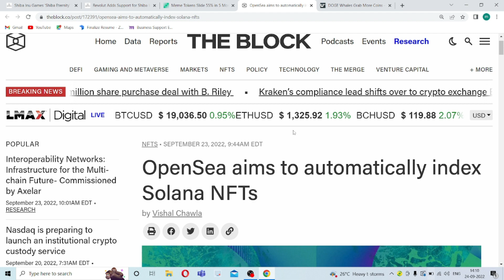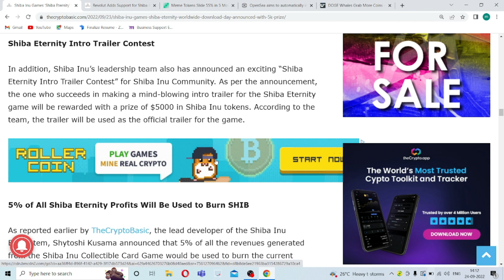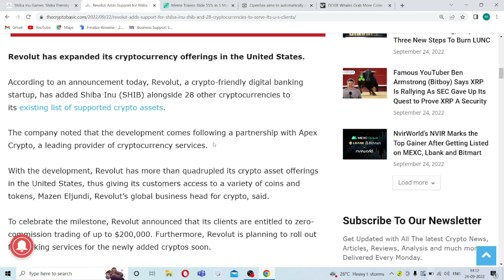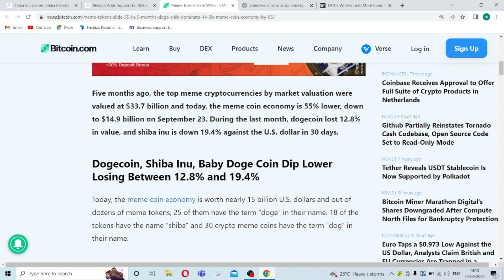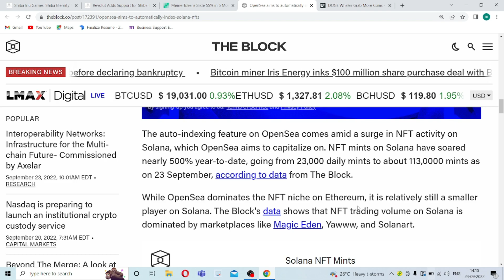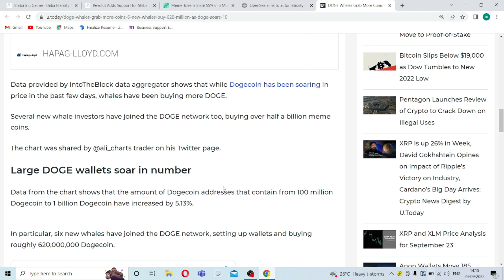Revolut adds Support for Shiba Inu (SHIB)|Meme Tokens Slides 55% |Doge Whales Grab More Coins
Shiba Inu Game 'Shiba Eternity' Worldwide Download day announced with $5k price| Revolut adds Support for Shiba Inu (SHIB) and 28 other cryptocurrencies to serve its US Clients| Meme Tokens Slides 55% in 5 months- Doge Shib Dominate $14.9B Meme Coin Economy by 95%| OpenSea Aims to Automatically Index Solana NFTs| Doge Whales Grab More Coins- 6 new Whales Buy 620 Million as Doge Soars 10%